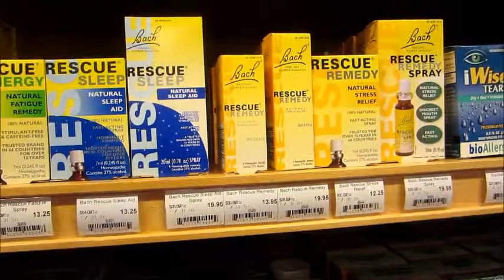Rescue Remedies Can Potentially Help Lower Pain and Anxiety.wmv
Quite safe, no known side effect... as far as I know. Works to lower stress, anxiety and pain... found in most health food stores in the United States, even in other countries.